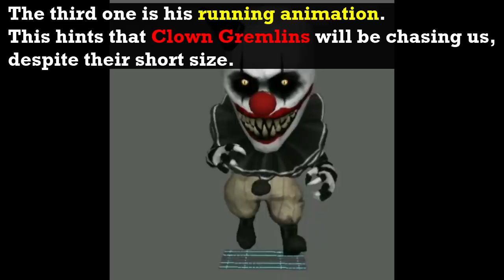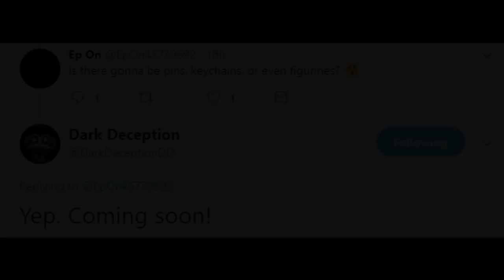Dark Deception - New Circus Teaser, Clown Animations! + Chapter 4 Release Date?, MORE!